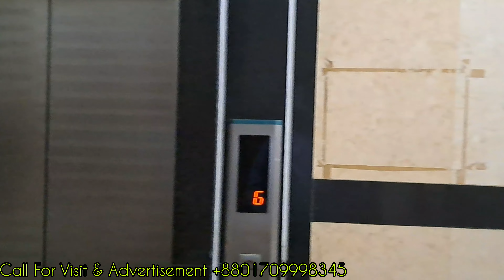6200 sft Apartment For Sale North Gulshan ll নর্থ গুলশানে ৬২০০ স্কয়ারফিট ফ্ল্যাট বিক্রয়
6200 sft Apartment For Sale North Gulshan ll নর্থ গুলশানে ৬২০০ স্কয়ারফিট ফ্ল্যাট বিক্রয়

★সোজা সাপ্টা ঢাকার কিছু প্রাইম লোকেশনে ফ্ল্যাট বিক্রয় করবো!!

★কারন সামনে নির্বাচন তাই ফ্ল্যাট বেচা কেনার মত বিষয়টি আরও বেগবান হবে!!
(ওপেন সিক্রেট টাকা সেভ করতে হবে)

★আর এটার জন্য ১০০% ট্রস্টওর্দী রিয়েল এস্টেট এর বিকল্প নেই তাই ➡️

★মিলিয়ে নিন আপনার পছন্দের প্রপার্টি পছন্দের লোকেশনে!!
(এবং আপনার টাকা সিকিউরড করুন 😊)

➡️ বসুন্ধরা:
সি ব্লক ১৮১৮ স্কয়ারফিট (ইউজড)
সি ব্লক ১৯৭৩ স্কয়ারফিট (ইউজড)
এফ ব্লক ১৭৫০ স্কয়ারফিট (ব্রান্ড নিউ)
জি ব্লক ১৫০০ স্কয়ারফিট (ব্রান্ড নিউ)

➡️ উত্তরা:
সেক্টর ৪ সাইজ ২২০০ স্কয়ারফিট (ব্রান্ড নিউ)
সেক্টর ৪ সাইজ ১৬৬৮ স্কয়ারফিট (ইউজড)
সেক্টর ৩ সাইজ ১৪২৪ স্কয়ারফিট (ইউজড)
সেক্টর ১০ সাইজ ২৯০১ স্কয়ারফিট (ইউজড)
সেক্টর ১১ সাইজ ১৫০০ স্কয়ারফিট (ইউজড)
সেক্টর ১১ সাইজ ১৩৬৬ স্কয়ারফিট (ইউজড)

➡️ গুলশান/বনানী :
গুলশান নর্থ রোড ৭৯ সাইজ ২২০৫ (ইউজড)
গুলশান ১ রোড ২৭ সাইজ ২৯৭৩ (ইউজড)
গুলশান রোড ৯৯ সাইজ ৪৮০০ + (ইউজড)
গুলশান নর্থ রোড ৫১ সাইজ ৩৬১৯ (ইউজড)
গুলশান রোড ১২৭ সাইজ ৩৪০০ (ইউজড)
গুলশান রোড ৭৩ সাইজ ৬২০০ (ইউজড)
বনানী রোড ১৮ সাইন ২৫০০ (ব্রান্ড নিউ)

➡️ ধানমন্ডি -পশ্চিম ধানমণ্ডি -পান্থপথ - মোহাম্মদপুর:

★মেইন ধানমণ্ডি সোবহানবাগ মসজিদ এর পেছনে
২৫০০ +/- স্কয়ারফিট ৪ বেড রুম (পুরাতন/ইউজড)

★শ্যামলী (কিডনী হাসপাতাল এর সাথে)
১৬৮০ স্কয়ারফিট এবং ৯০০ স্কয়ারফিট
(ব্রান্ড নিউ)

★পান্থপথ (বসুন্ধরা সিটির পেছনে) ১৬০০ স্কয়ারফিট (পুরাতন/ইউজড)

★পান্থপথ (পানি ভবন এর পেছনে) ১৩৮৫ স্কয়ারফিট (পুরাতন/ইউজড)

★বাবর রোড ২২০০ স্কয়ারফিট (ব্রান্ড নিউ)

★ধানমন্ডি ৮/এ (কেয়ারী প্লাজার পেছনে) ৮৫০ স্কয়ারফিট  (পুরাতন/ইউজড)

★পশ্চিম ধানমন্ডি (জাফরাবাদে) ২২২০ স্কয়ারফিট (পুরাতন/ইউজড)

★পশ্চিম ধানমণ্ডি (জাফরাবাদে) ১৩৫০ স্কয়ারফিট (পুরাতন/ইউজড)

★মোহাম্মদপুর বাসস্ট্যান্ড এর কাছাকাছি (ওরিয়েন্টাল কোভান গেটেট কমিউনিটি প্রজেক্ট)
১৭৫০ স্কয়ারফিট (ব্রান্ড নিউ) ইন্টরিওর করা

★মোহাম্মদপুর আসাদ এভিনিউ ২৩০০ স্কয়ারফিট (পুরাতন/ইউজড)

★মোহাম্মদপুর বিজলি মহল্লা ১০০০ স্কয়ারফিট
(পুরাতন/ইউজড)

(ছবি দেখে ছবি চেয়ে ফ্ল্যাট পছন্দ করা যায় না)